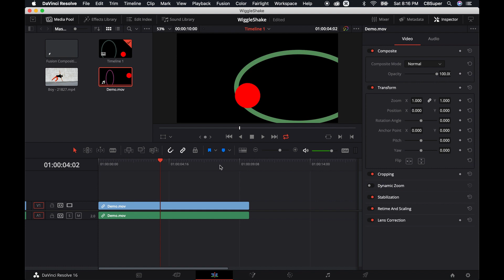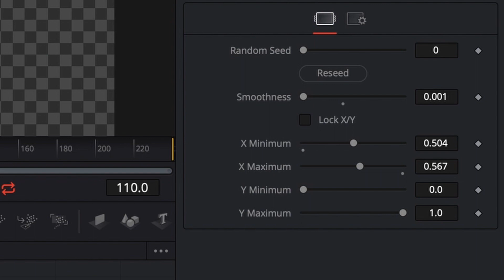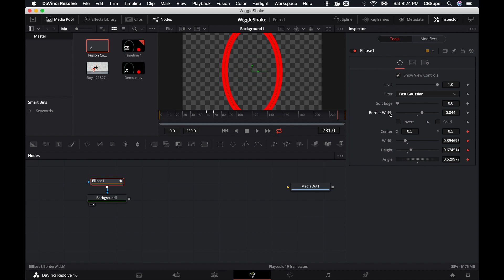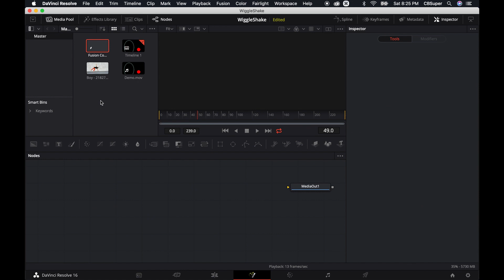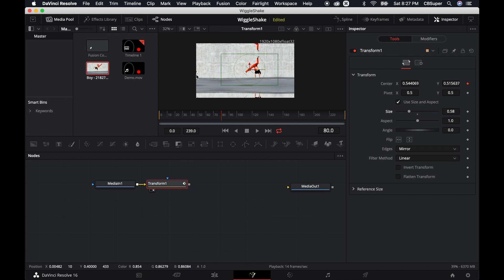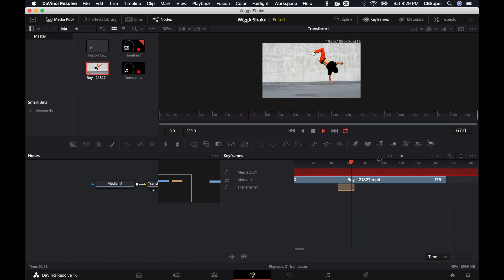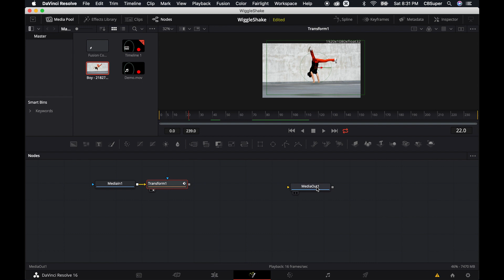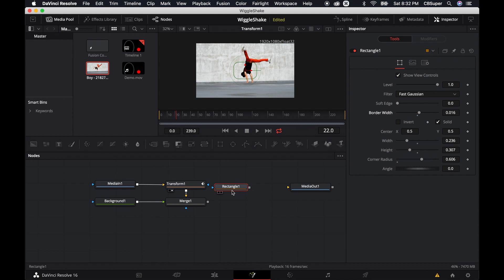Wiggle (Shake) in DaVinci Resolve 16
Learn how to add a random Wiggle using a Shake modifier in DaVinci Resolve 16. Found this video useful and want to say a quick thank you?

CB SUPER

My audio/video gear:
Focusrite Solo (digital audio interface with preamps)
OneOdio Studio DJ Headphones (Closed-Back)
Audio-Technica AT2020 Microphone
H1 Zoom Recorder
BMPCC 6k
Audio-Technica Shotgun Condenser Mic
Canon Ef 24-70 f2.8
GoPro Hero 7 Black
Arturia Minilab Midi Keyboard
Macbook Pro 15in